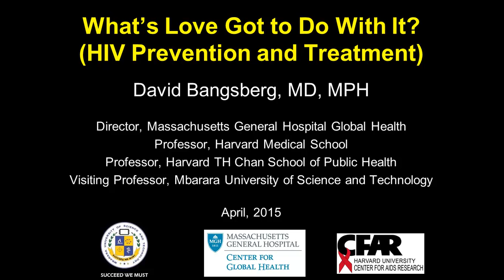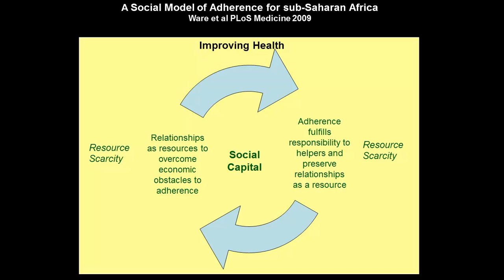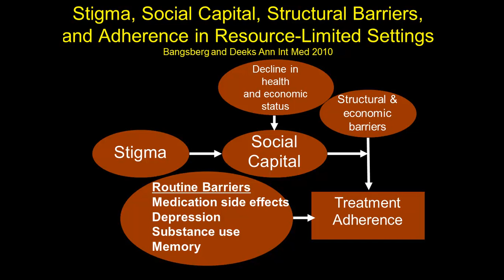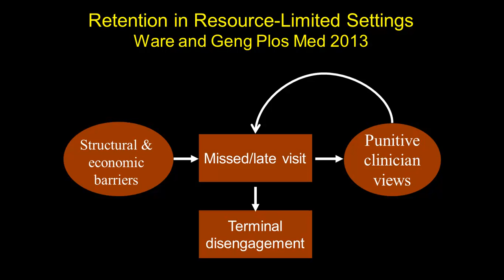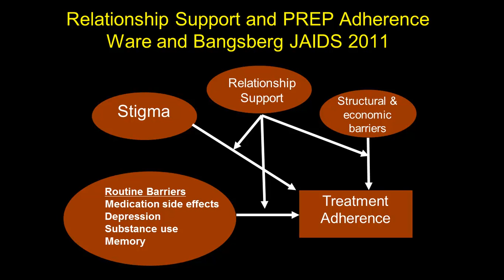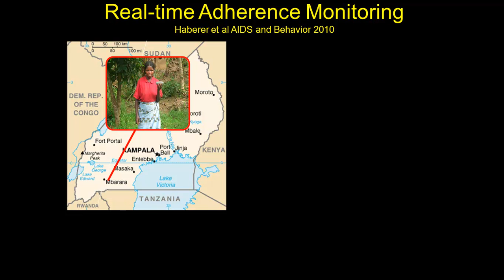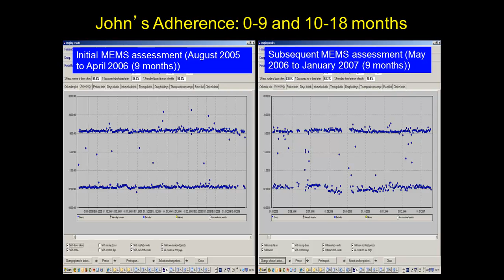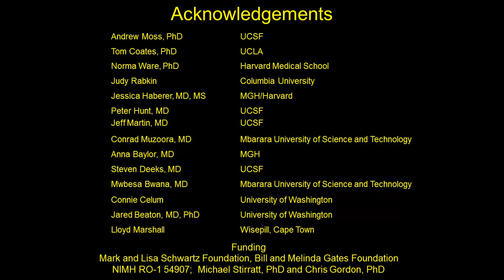What's love got to do with it?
(And other guiding principles for adherence to HIV prevention and treatment)

￭ Dr. Bangsberg is Director of Global Health at Massachusetts General Hospital and a Professor at Harvard Medical School, Harvard School of Public Health and Mbarara University of Science and Technology.

￭ He completed medical school at Johns Hopkins, internal medicine and chief residency at Columbia Presbyterian Hospital, and Fellowships in Infectious Disease and AIDS Prevention at the University of California, San Francisco.

￭ Dr. Bangsberg has published over 320 manuscripts related to the study of social, behavioral, and structural determinants of HIV treatment in vulnerable populations.